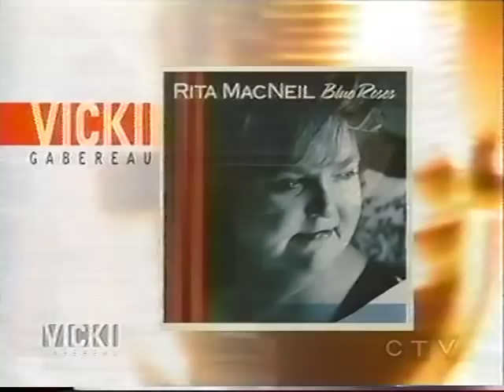Rita MacNeil on the Vicki Gabereau Show Pt 1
Rita MacNeil's musical performance of "Knowing When To Go" on the Vicki Gabereau Show